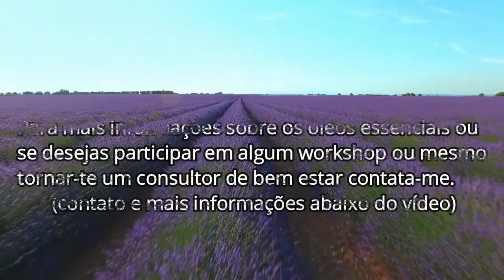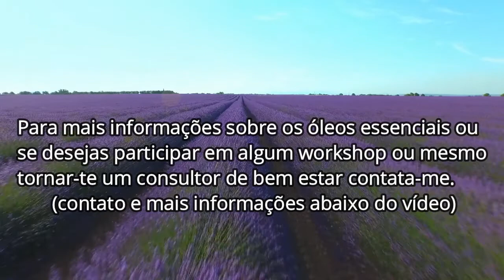Momento doTerra 4 no workshop - Testemunho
Este testemunho partilhei no workshop que dei com o tema: "Resgata o teu poder pessoal com os óleos essenciais doTerra.
Se desejares participar num workshop, convidar-me para fazer um workshop no teu espaço, na tua casa ou se quiseres beber um sumo/chá... para falarmos sobre os óleos essenciais estás à vontade. :)